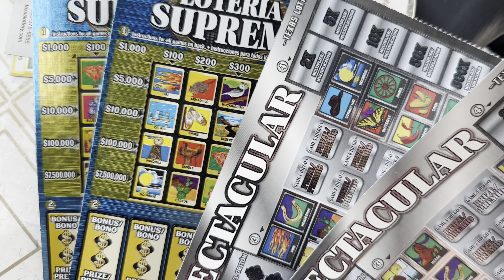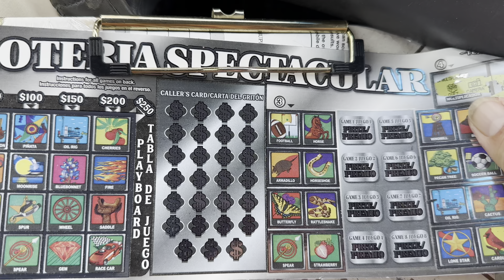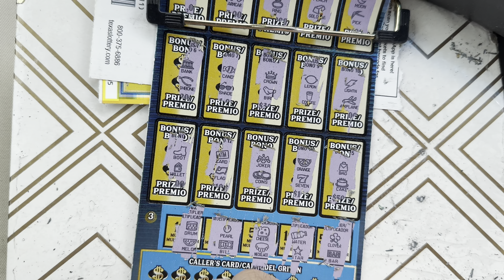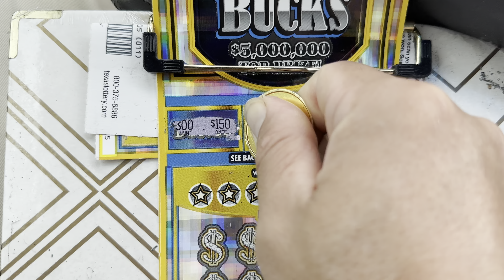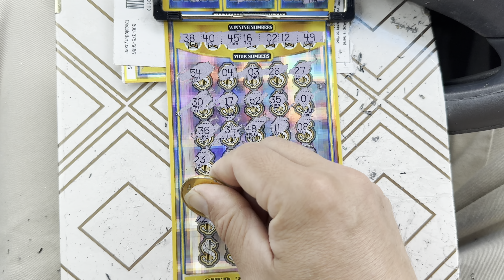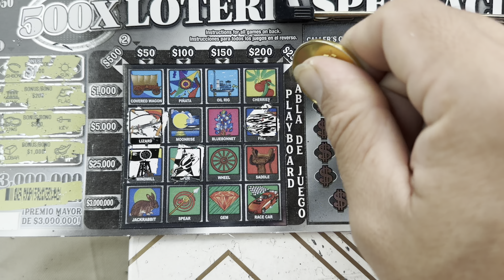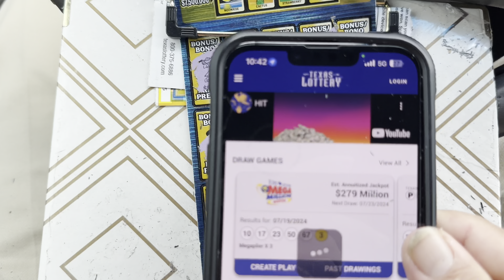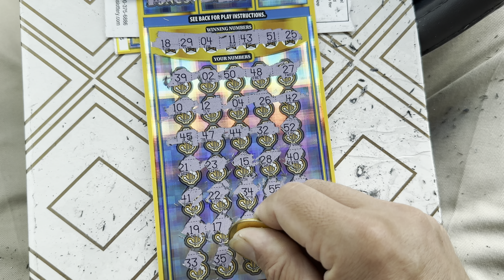Texas lottery scratch off tickets